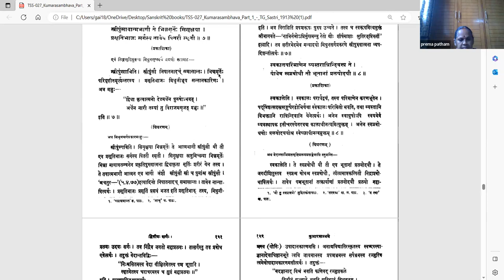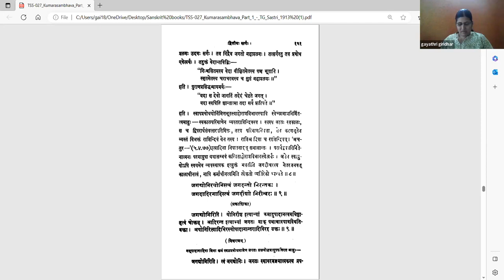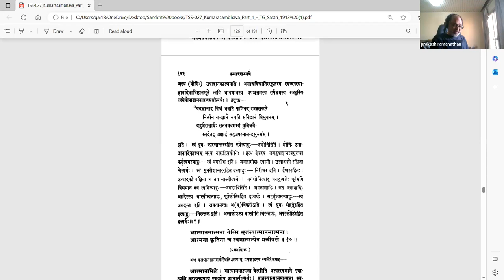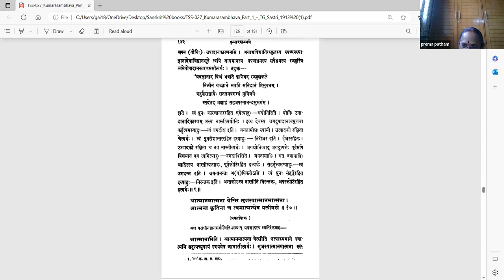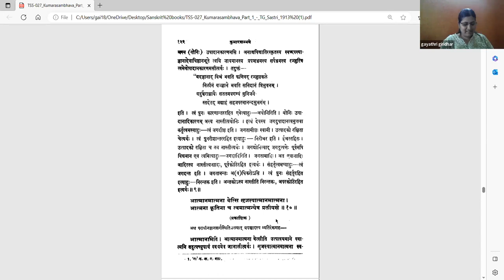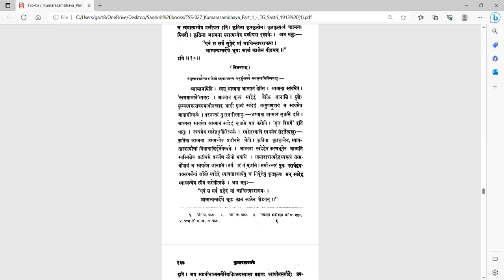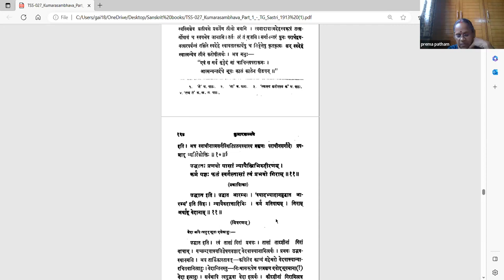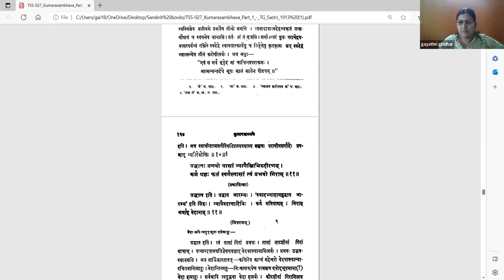कुमारसम्भवे द्वितीयसर्गे - वर्गः ४ (सव्याख्यानम्)(Tamil)